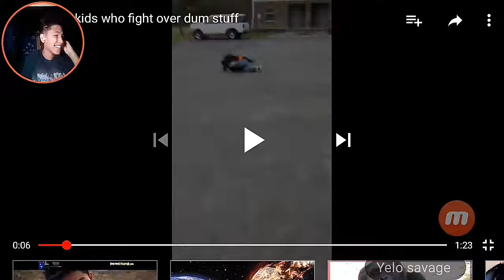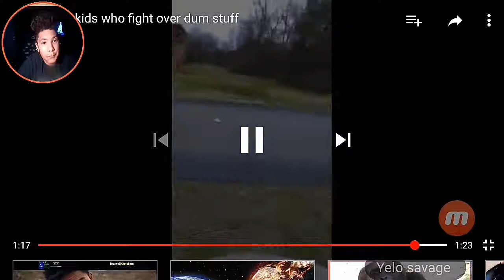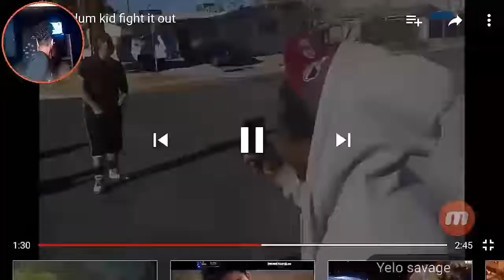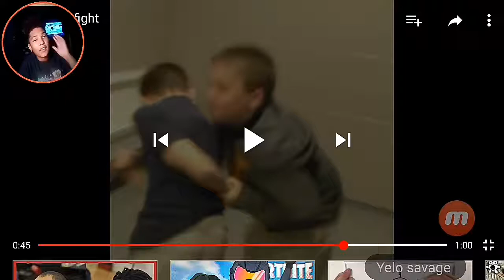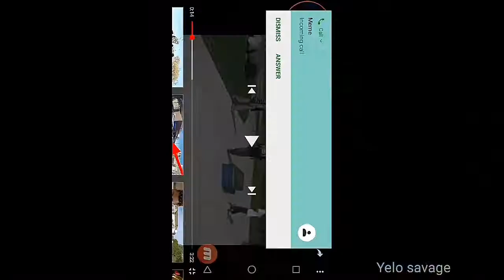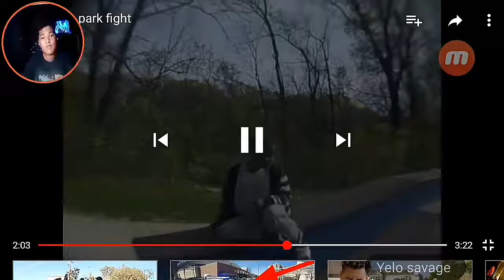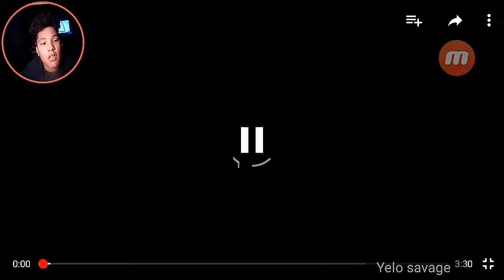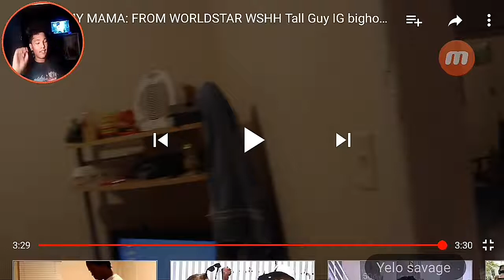ISOVineKai-Reacts To Funny Crack Head Compilation ￼